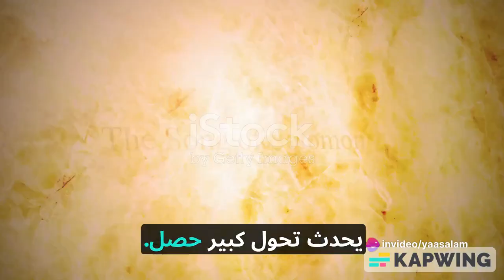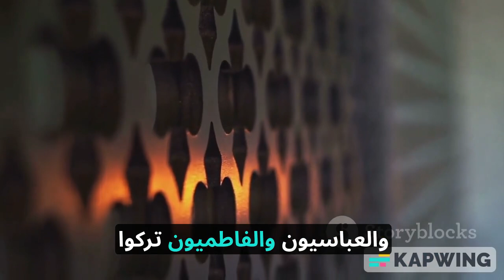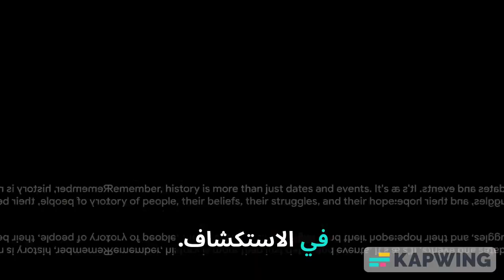The Heart of Palestine 🇵🇸 قلب فلسطين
In this captivating video, we delve deep into the rich history, vibrant culture, and unwavering resilience of Palestine. Join us on an extraordinary journey as we uncover the untold stories, remarkable traditions, and indomitable spirit of this remarkable land.

Explore the fascinating historical landmarks, including ancient cities, majestic ruins, and sacred sites that have withstood the test of time. Immerse yourself in the vibrant Palestinian culture, as we showcase the diverse arts, music, dance, and cuisine that make this land so unique.

But it's not just about the past – we also shed light on the present challenges faced by the people of Palestine and how they continue to rise above adversity. Gain a deeper understanding of the ongoing struggles and the unwavering spirit of the Palestinian people.

Prepare to be enlightened, inspired, and moved as we bring you an eye-opening account of Palestine's rich heritage and the enduring resilience of its people. Together, let's celebrate the history and culture of Palestine!

OUTLINE:

00:00:00 Introduction
00:00:10 Antiquity
00:00:28 The Canaanites and the Bronze Age
00:00:42 The Israelites and the Iron Age
00:01:00 Invasions and Occupations
00:01:12 Islam and the Middle Ages
00:01:32 The Crusaders and the Ottomans
00:01:50 British Mandate and Tensions
00:02:01 Creation of Israel and Ongoing Conflict
00:02:17 Conclusion
00:03:04 End Sting